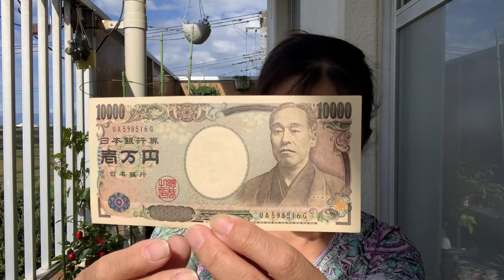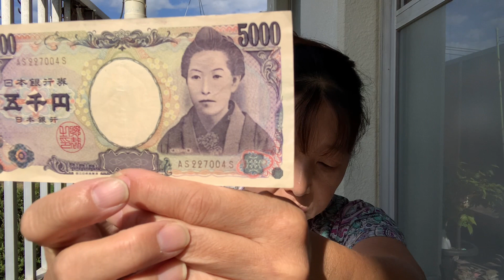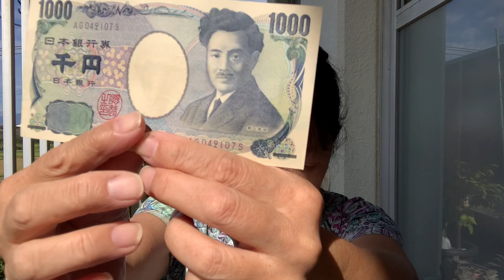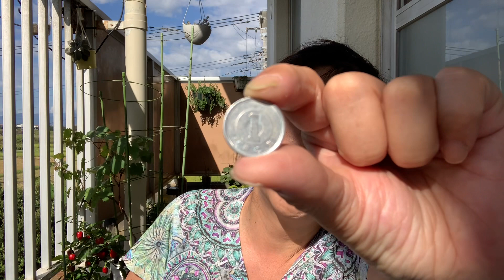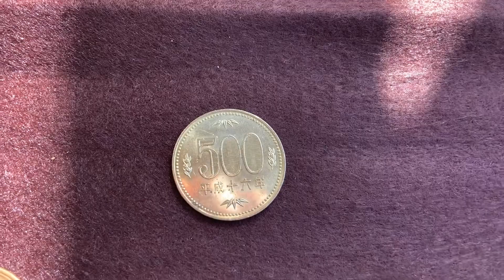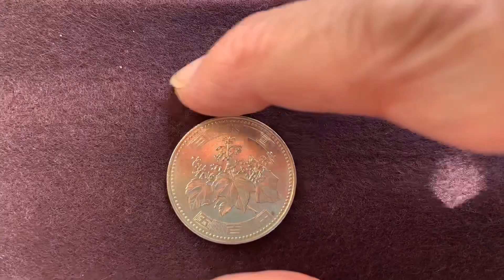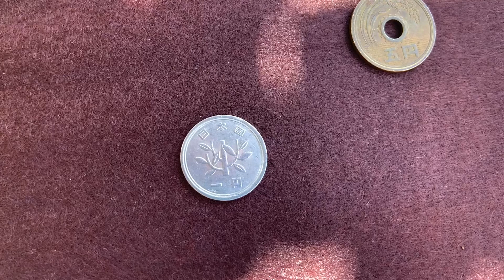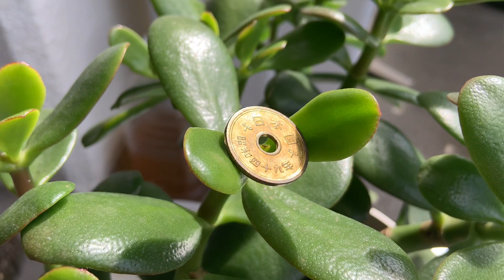Mostrando o iene japonês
Quero falar para vocês sobre o dinheiro japonês o Ienes (yens) oque fazemos quanto vale como é o dinheiro japonês
Aproveitando para apresentar o cantinho
Canal numismática Ari Lima